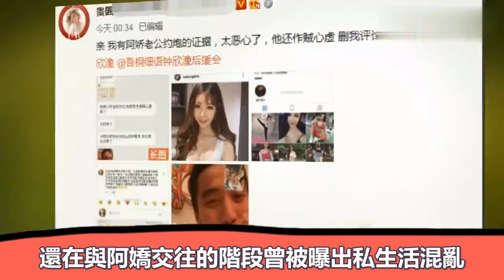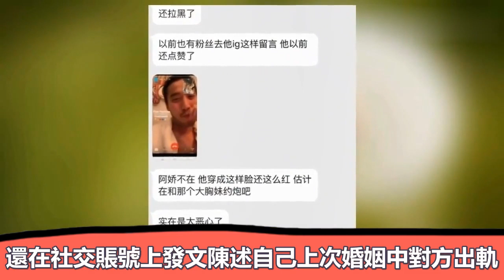阿嬌婚姻亮紅燈？賴弘國多次夜會網紅約名媛，她為生活自降身價接商演|大嘴娛記|阿嬌 賴弘國#